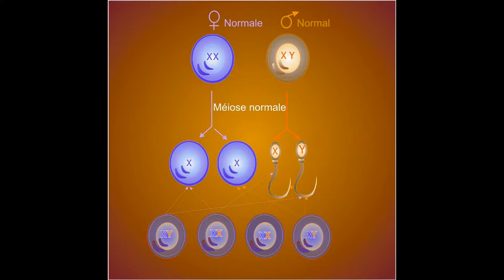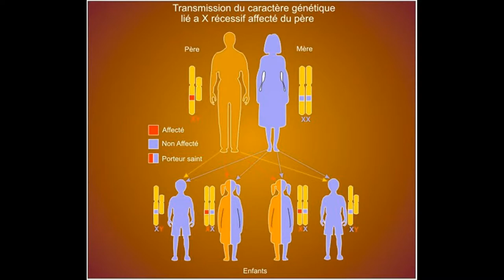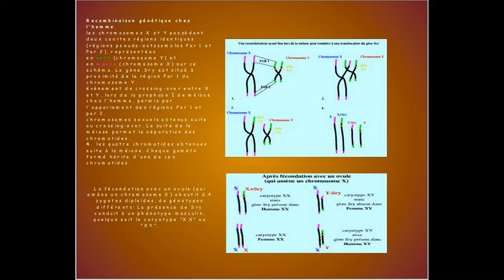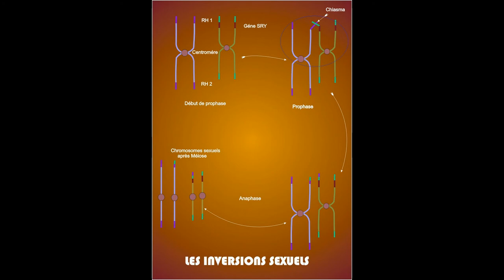Les quatre formes de notre existence vidéo 4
-Les caryotypes humains normaux: femelle XX et mâle XY
-Les anomalies héterosomales (XO, XXX, YO, XXY, ou XYY .etc
-Les inversions sexuelles: femelle XY et mâle XX
LE PLUS IMPORTANT A RETENIR